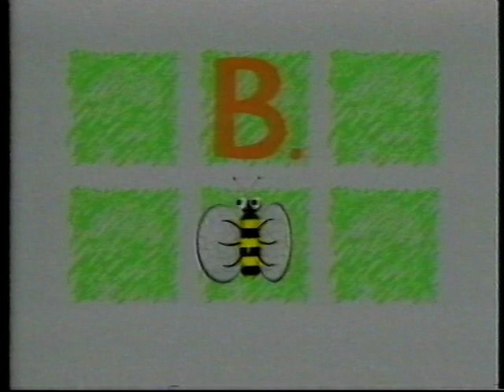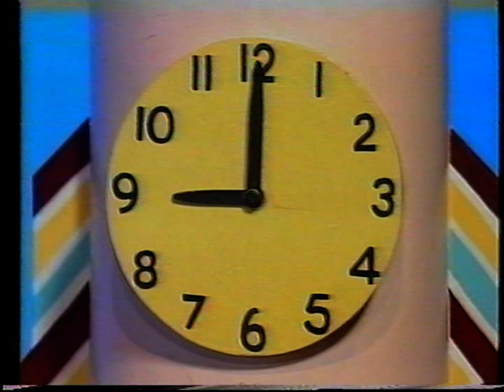Play School - Australian Animal Stories and Songs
Happy Australia Day